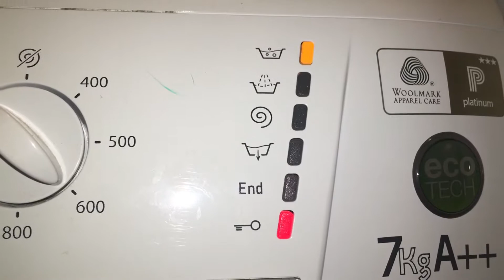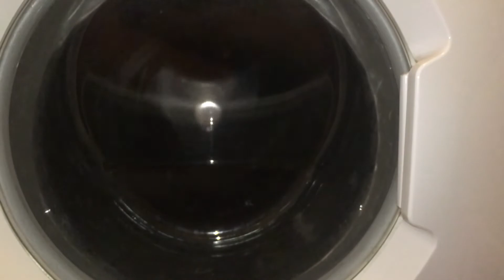Hotpoint HE7L492 Fast Wash 60' Reduced Creases Rinses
Hello,
In this video you can see the rinses of Fast Wash 60 - at 60, with reduced creases and extra rinse.
You've already seen Fast Wash 60' reduced creases wash in my other videos.
It washes & rinses with the same water level, usually this height - occasionally spotted a higher level (as I call WM31 level!).
With extra rinse on - you get a 30min wash at 60C, and 4 rinses, all in about 65 minutes! Without Extra rinse, it takes about 60mins.

Stages (with extra rinse - as in video)
After the wash - the machine only drains, without turning the laundry.
1st rinse is about 4 minutes long
Normal interim - 300rpm, then 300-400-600rpm
2 rinse is about 3 minutes long.
Shorter interim - 300rpm, then 300-400rpm only.
Filming stop.
3rd rinse is about 3 minutes long.
Final softener rinse is about 4 minutes long - 1 level deeper.
Final spin is same as first interim, 300, then 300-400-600.
Anti-crease (like dryer Post care) tumbling once every 2.5 minutes, until door opened.

Stages (without extra rinse)
After the wash - drain only.
1st rinse is about 4 minutes long
Normal interim - 300, then 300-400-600rpm
2nd rinse is about 4 minutes long
Final spin - same as interims! 300, then 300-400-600rpm
Anti-crease as above.

Load:
3xChef black jackets
3xblack Aprons
1xblack hat
1xblack trouser

Detergent:
Persil colour care "Small & Mighty"
Comfort Pure softener.